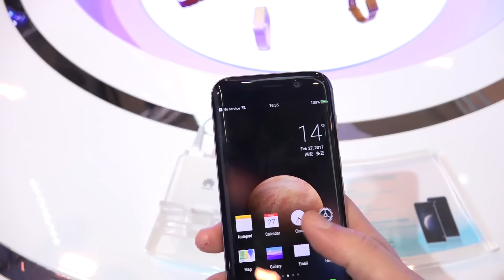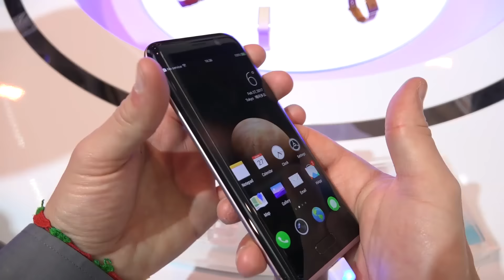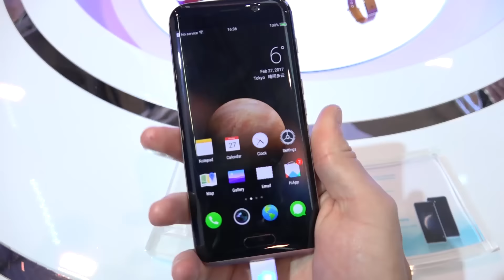Honor Magic anteprima MWC17 da EsperienzaMobile